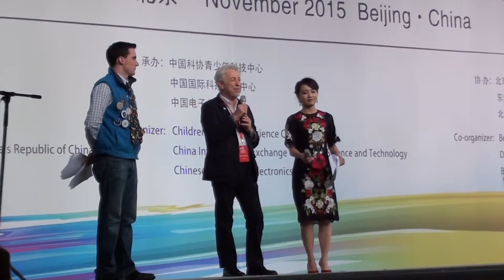2015+11+24+F+WARC Award Congrats+China+Beijing